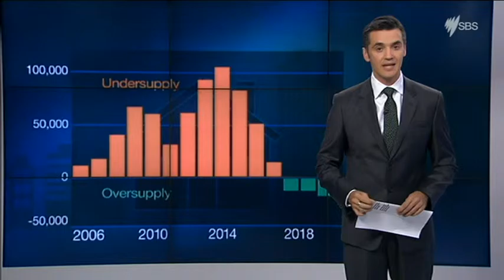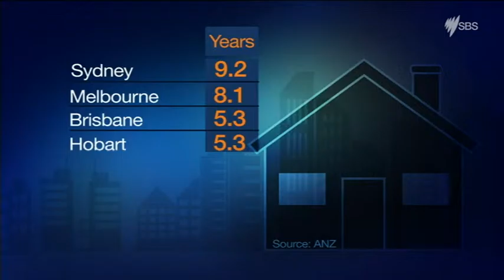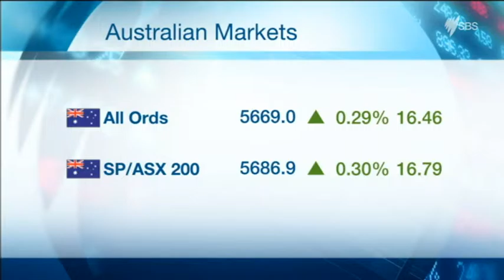SBS FINANCE | Mortgage rates may rise as supply adds to market | Ricardo Goncalves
Borrowers may face higher interest rates because of a new rule brought in by Australia's banking regulator, APRA.

As SBS Finance Editor Ricardo Goncalves explains, that's despite an expected oversupply in the property market.